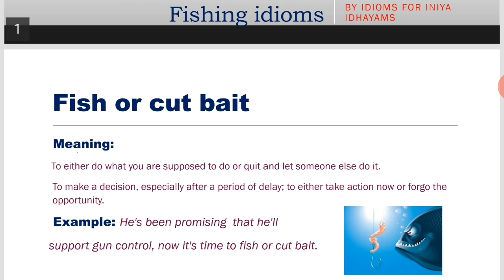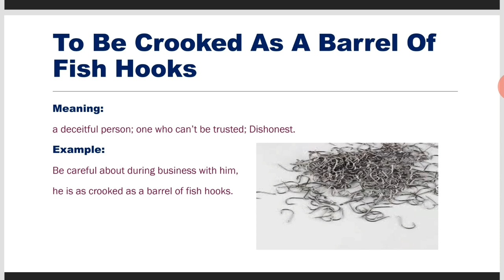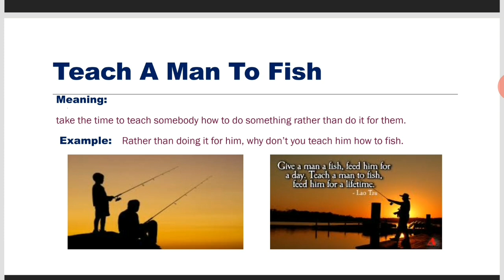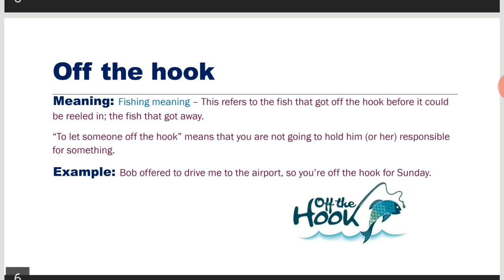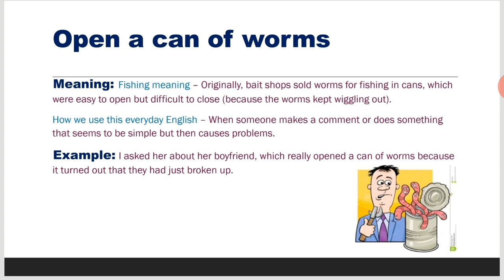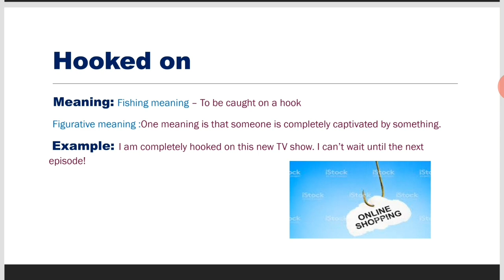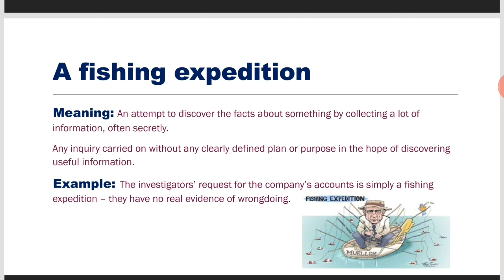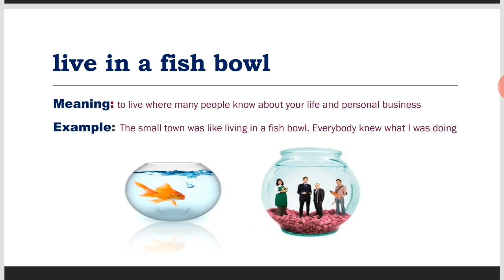Fishing Idioms - Idioms based on fishing. (இன்று ஒரு idiom Part -11) - Daily idioms (Part -11)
Fishing based idioms. (இன்று ஒரு idiom) - Daily idioms.
1. Fish or cut bait
2. To be crooked as a barrel fish hooks
3. Teach a man to fish
4. All is fish that comes to the net
5. Off the hook
6. Open a can of worms
7. Hook, line and sinker
8. Hooked on
9. Reel in
10. A fishing expedition
11. Live in a fish bowl